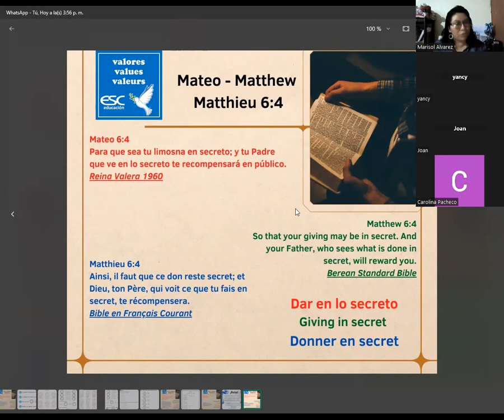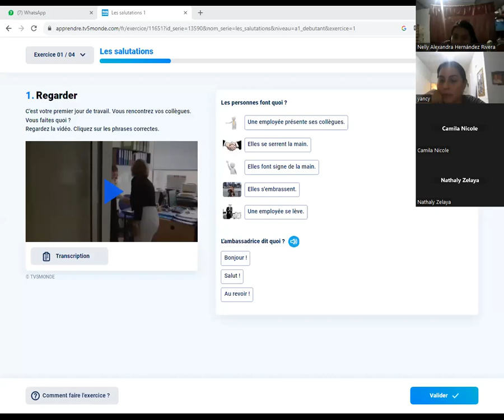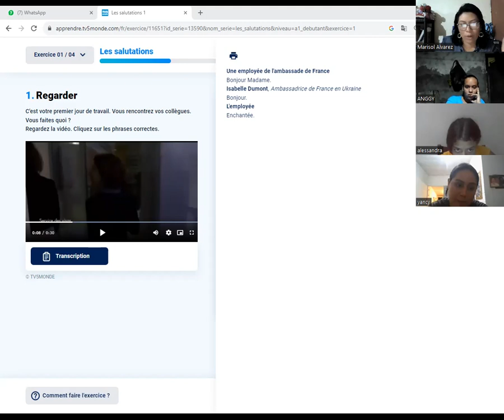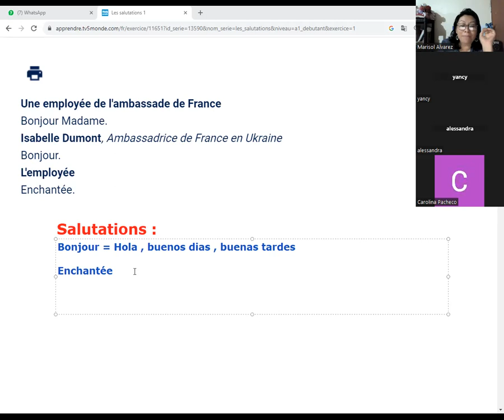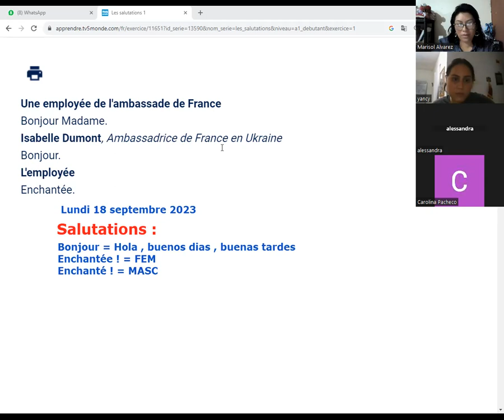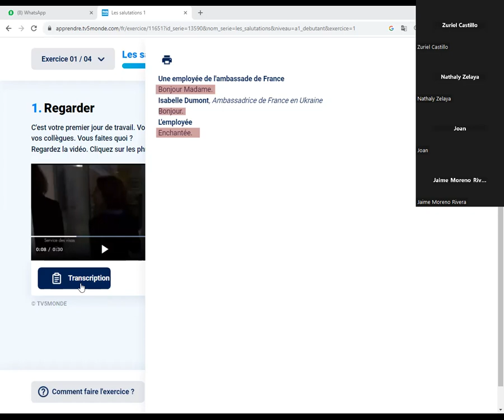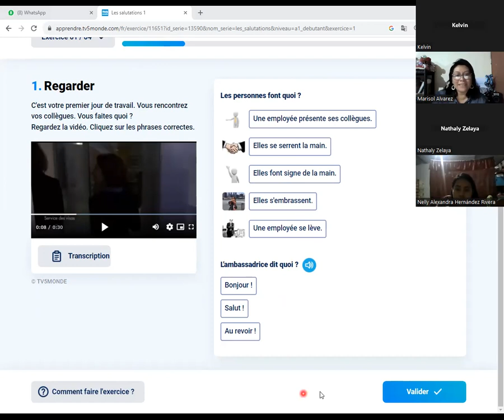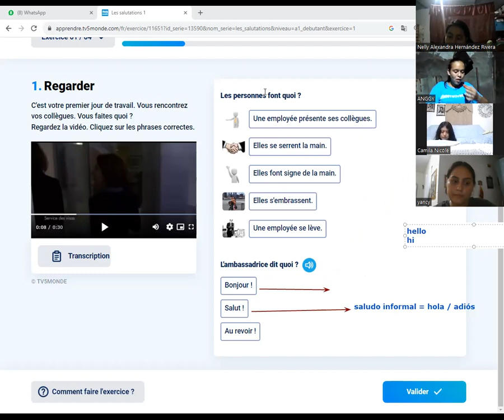SALUATATIONS -01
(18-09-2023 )